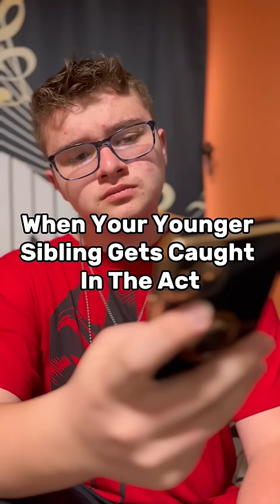When Your Younger Sibling Gets Caught In The Act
When Your Younger Sibling Gets Caught In The Act is a comedy mystery skit with a plot twist!

Should Justin get his revenge on David? 😂